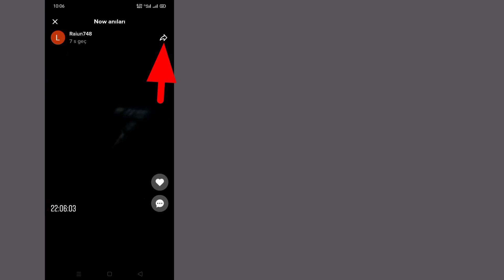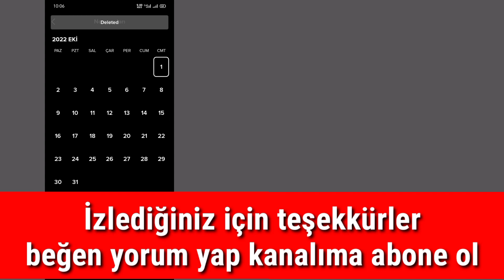Tiktok'ta Şimdi Anılar Nasıl Silinir? Tiktok'ta şimdi anıları veya hikayeleri silin.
Kanalıma hoş geldiniz Universal Tech

 İşte bu derste, size Tiktok'ta Şimdi Anıları Nasıl Sileceğinizi göstereceğim.Tiktok şimdi anıları veya hikayeleri silin.
  .Çok basit ve kolay bir yöntem.Bu videoyu izleyin ve Tiktok'ta Şimdi Anıları Nasıl Sileceğinizi öğrenin.Tiktok'u şimdi hatıraları veya hikayeleri silin.
 .Aşağıdaki adımları atlamadan uygulayınız.

 iOS ve Android ve iphone mobil kullanıcısı mısınız?  Ardından aşağıdaki adımları izleyin